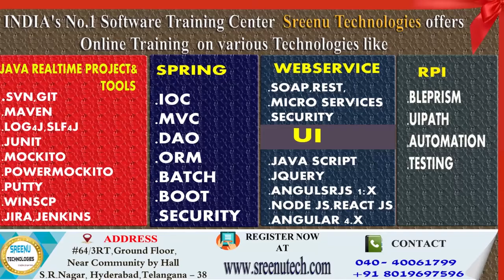Today (28-3-2018)Sree JOBS Alerts|| Jobs for Experienced and Freshers..